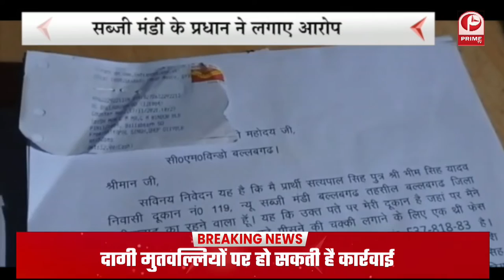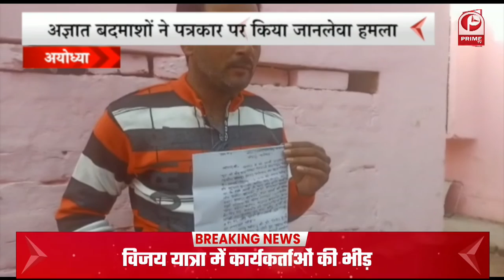Aligarh : लड़के की उंगली कटी होने से दुल्हन को विदा करने से किया इंकार || Prime Tv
अलीगढ़ में शादी समारोह में दुल्हन वधू के साथ फेरे जिंदगी और मौत तक एक-दूसरे का साथ निभाने के लिए आ जाते हैं थाना छर्रा क्षेत्र का है ,लेकिन शादी के बाद जैसे ही विदाई का समय आया